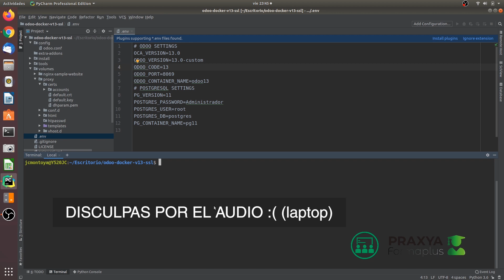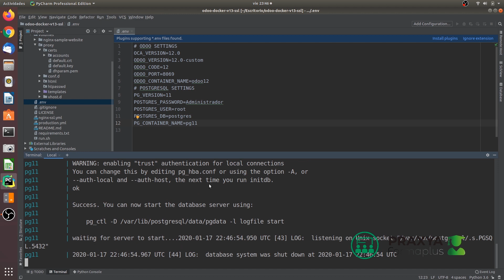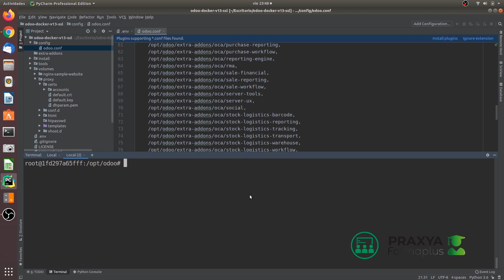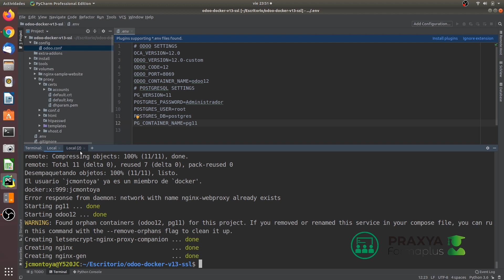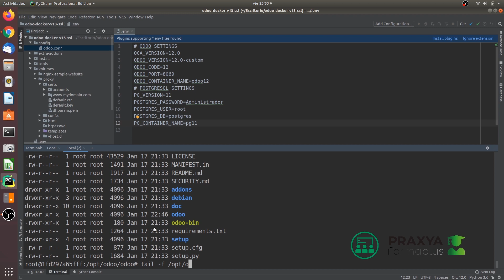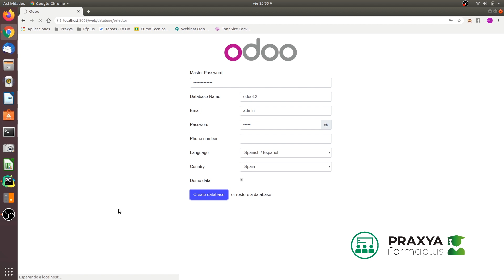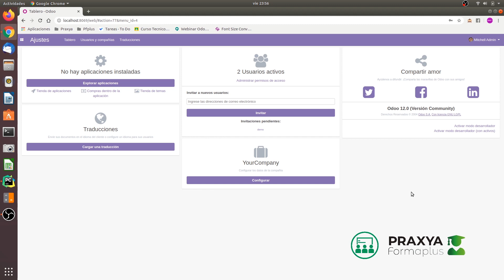Curso Odoo 13 Implantadores - SSL DOCKER Compose Odoo e-Commerce Website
En este video podras comprobar lo facil que es trabajar con el proyecto en Docker compose facilitado en el curso, nos permite en poco minutos preparar un entorno multi version de Odoo.
Cambiar de version de Odoo es trementamente Facil y rápido como ves.